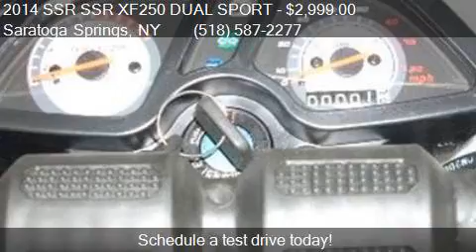2014 SSR SSR XF250 DUAL SPORT for sale in Saratoga Springs,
This 2014 SSR SSR XF250 DUAL SPORT  is for sale in Saratoga Springs, NY 12866 at J and J Enterprise LLC.

Engine:
Transmission: Automatic
Color: Unspecified
Mileage: 0
Contact J and J Enterprise LLC 820 Route 9N Saratoga Springs, NY 12866 to test drive this 2014 SSR SSR XF250 DUAL SPORT  today.